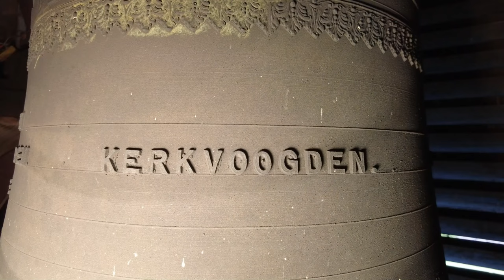Wezep, kerkklok Dorpskerk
330) De kerkklok van de Dorpskerk te Wezep!

De dorpskerk was in oorsprong een zaalkerkje, gebouwd in 1862 in eclectische vormen. In 1938 werd de kerk fors uitgebreid met een aanbouw aan de achterzijde. De oorspronkelijke klok is in februari 1943 gestolen door de Duitse bezetter en afgevoerd naar Hamburg. Deze had volgens Van Nieuwenhoven een diameter van ca. 45 cm en een gewicht van 180 kg (?!). In 1947 werd ze vervangen door een nieuw exemplaar van Jacobus van Bergen uit Midwolda.

→ Kerkklok: Jacobus van Bergen - Midwolda, 1947, b1

W. VAN DUINEN
J. VAN TONGEREN                   KERKVOOGDEN.
D. VAN OENE

GEGOTEN DOOR JACOBUS VAN BERGEN TE MIDWOLDA.
                                                 1947.

Met dank aan de heer Altenaar!